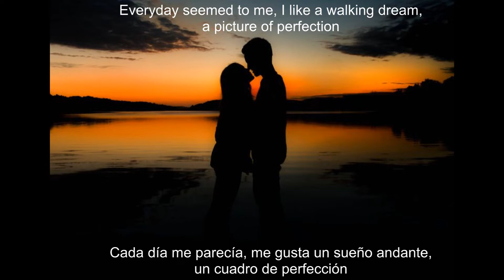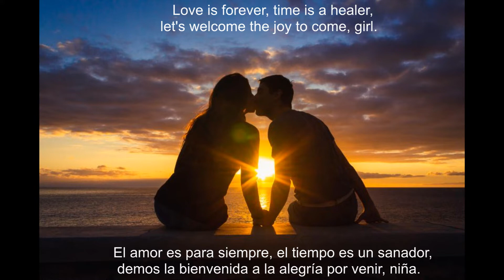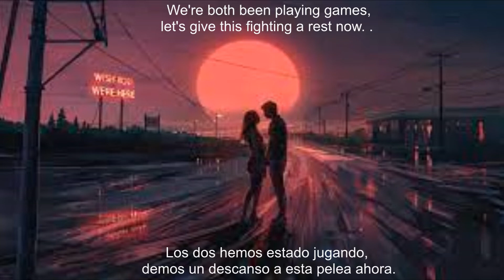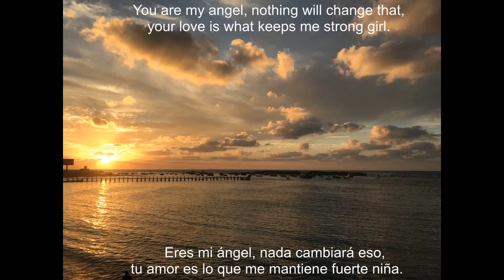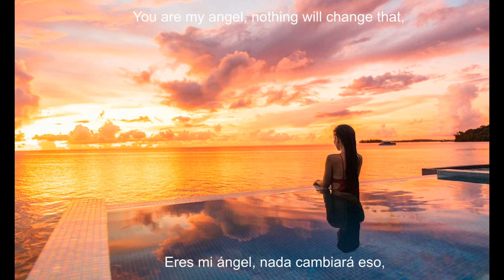Norma Sheffield - Nothing Change Subtítulos English/ Español